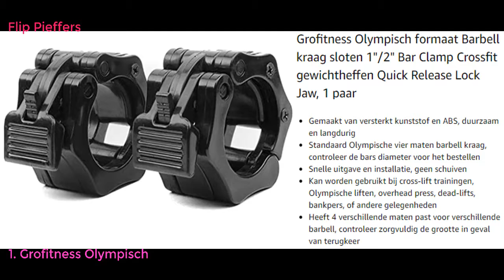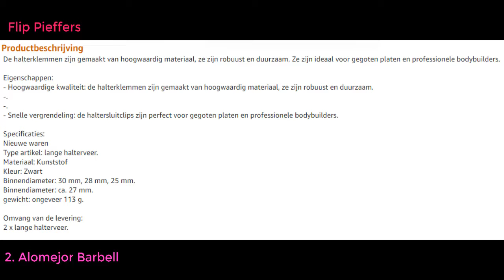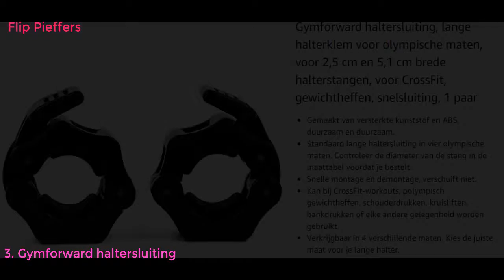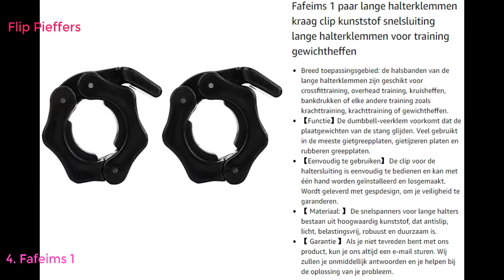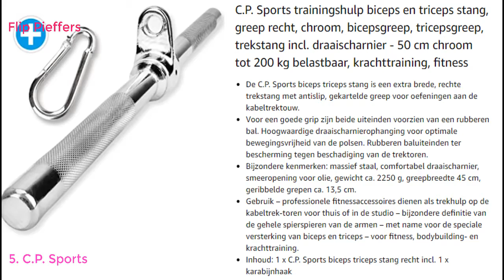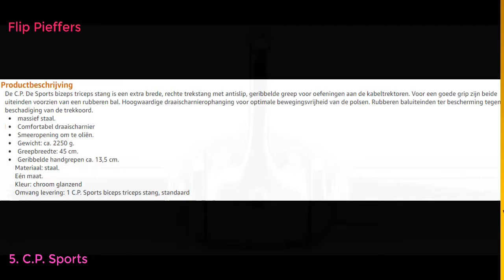Top 10 Best Halterschroeven in NETHERLANDS 2021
Grofitness Olympisch formaat Barbell kraag sloten 1"/2" Bar Clamp Crossfit gewichtheffen Quick Release Lock Jaw, 1 paar
Alomejor Barbell klemmen Quick Release Paar van vergrendeling Standaard Bar Gewicht Platen kraag Clips voor Workout Gewichtheffen Fitness Training Bodybuilding
Gymforward haltersluiting, lange halterklem voor olympische maten, voor 2,5 cm en 5,1 cm brede halterstangen, voor CrossFit, gewichtheffen, snelsluiting, 1 paar
Fafeims 1 paar lange halterklemmen kraag clip kunststof snelsluiting lange halterklemmen voor training gewichtheffen
C.P. Sports trainingshulp biceps en triceps stang, greep recht, chroom, bicepsgreep, tricepsgreep, trekstang incl. draaischarnier - 50 cm chroom tot 200 kg belastbaar, krachttraining, fitness
C.P.Sports veervergrendeling 30 mm Ø 2 stuks/1 paar
C.P.Sports Paar veersluitingen vastzetter, chroom, 25 mm, haltersluiting, halterstangen sluitingen
jumpeasy 1 Paar Gewichtheffen Gym Fitness Rubber Grip Dumbbell Lock Gewicht Bar Klem Lente Kraag Clips Metaal (25mm)
Ao Tuo gewicht lente kragen clips halter barbell klem bar met handvat halters barbell lente clips